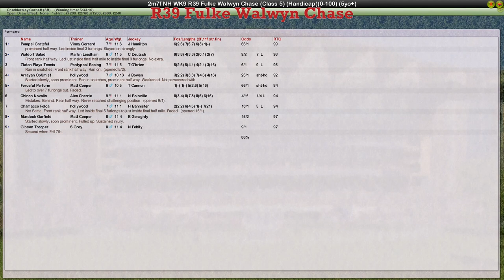NH WK9 R39 Fulke Walwyn Chase